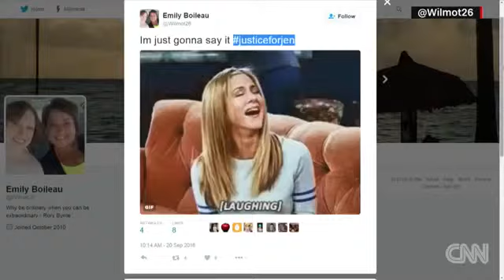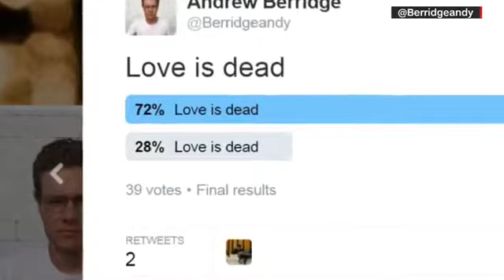Famous wax museum splits Brangelina